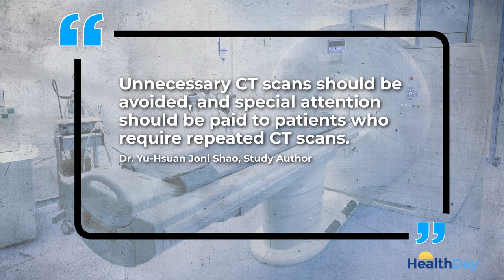How Many CT Scans Are Safe for Kids?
A new study finds while one CT scan appears safe, having repeated scans may increase the risk of certain cancers in children under the age of 18.